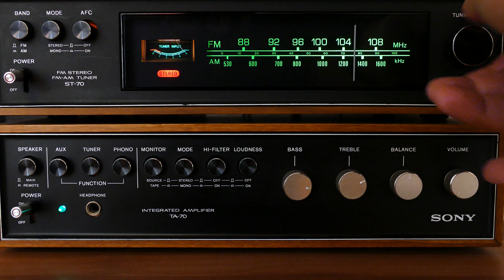get more subscribers on youtube